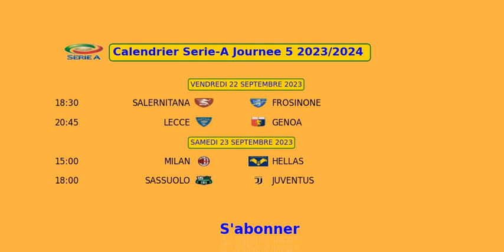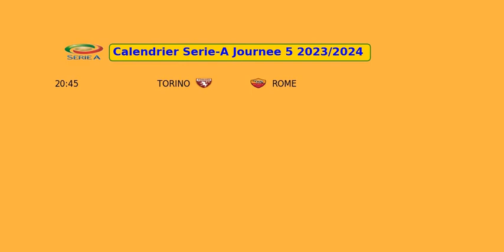CALENDRIER SERIE-A JOURNEE 5 2023/2024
salernitana vs frosinone
lecce vs genoa
milan vs hellas
sassuolo vs juventus
lazio vs monza
empoli vs inter milan
udinese vs fiorentina
atalanta vs cagliari
bologne vs naples
torino vs rome